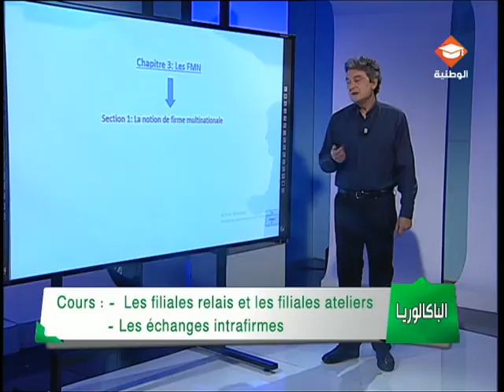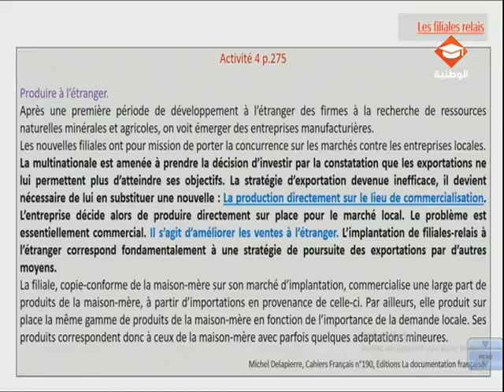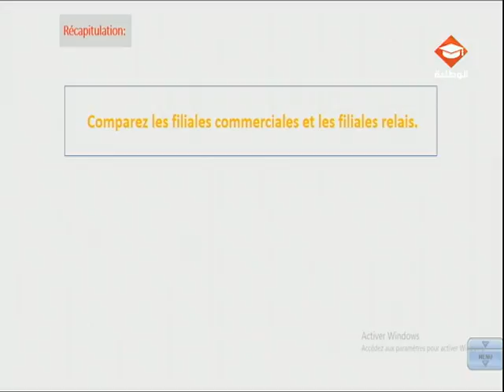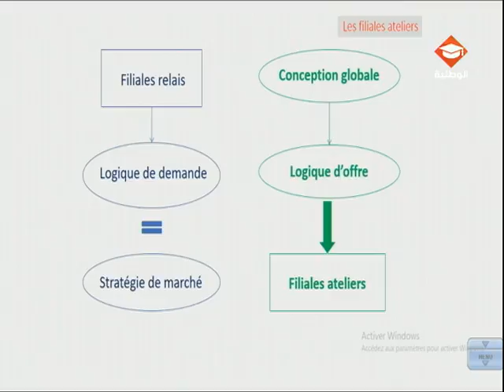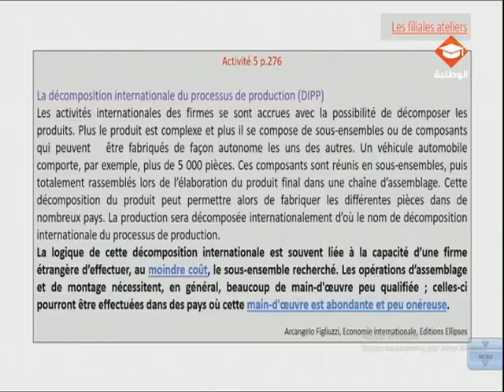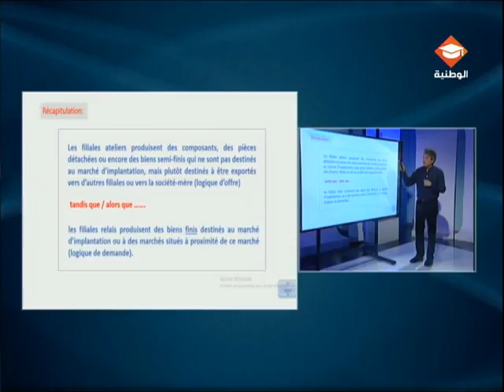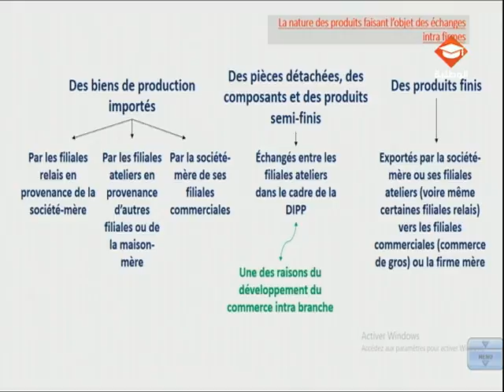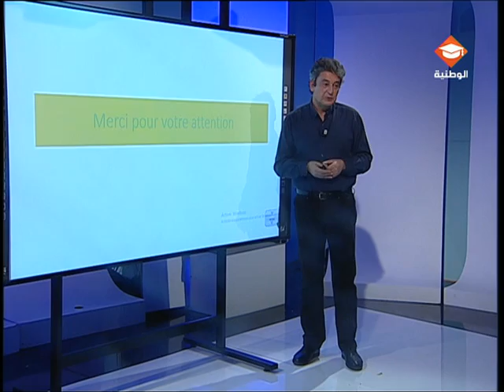حصة مراجعة في مادة الإقتصاد لتلاميذ البكالوريا شعبة الإقتصاد والتصرف | الحصة التاسعة